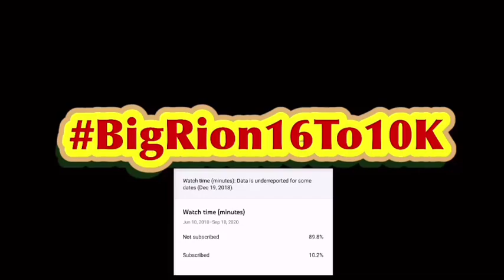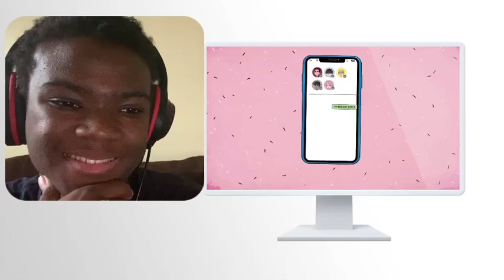“I got Into the 'Among Us' game”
Today we check out a another My Story Animated. This one is about a groups friendship being destroyed by among us (wow)